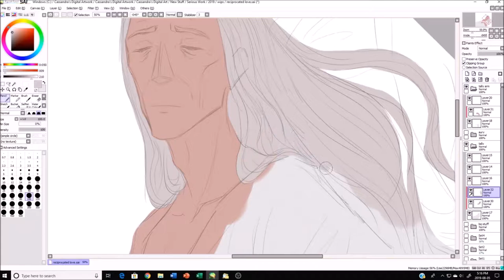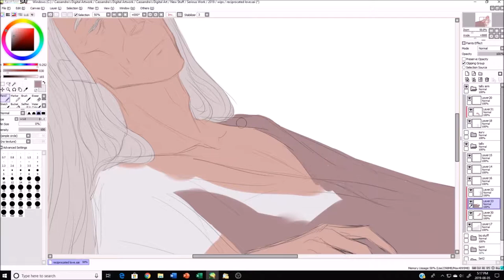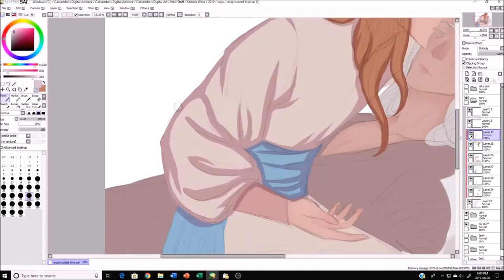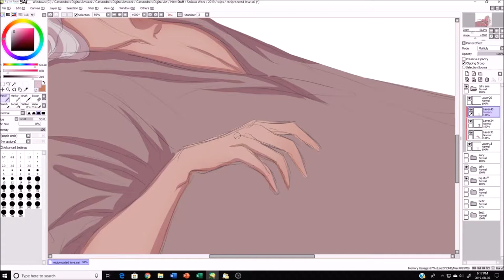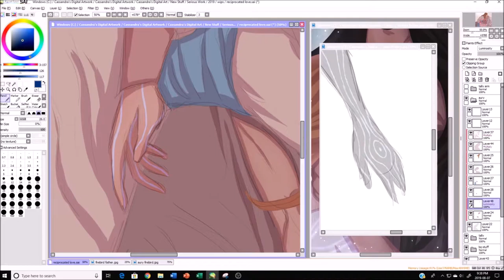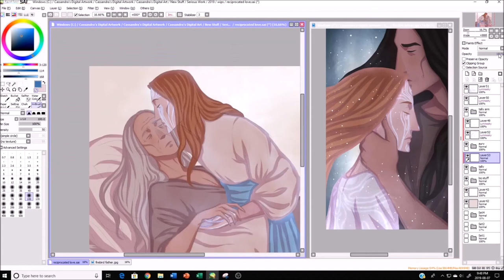Paint Tool SAI -- Bed Rest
I'm back after not posting anything for a year! Sorry about that, guys; I ended up drawing a bunch of stuff that I forgot to record. Also, I noticed that I now have 16 subscribers -- thank you all so much for following me!
So, from this speedpaint, you'll notice that my style has changed a lot. The change took place in October 2018, and Inktober allowed me to practice with this new style.
About the speedpaint itself, here are my OCs, Aurelydan and Talevar. The context is that Talevar is sick, and Aurelydan goes to help/heal him.

Music
The Elder Scrolls V: Skyrim -- Frostfall
The Elder Scrolls IV: Oblivion -- Wings of Kynareth